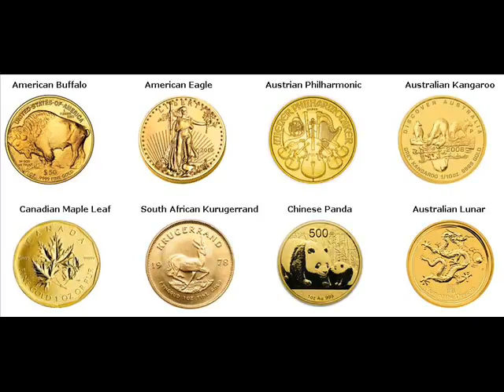Gold Coins For Sale Viroqua Vernon Wisconsin